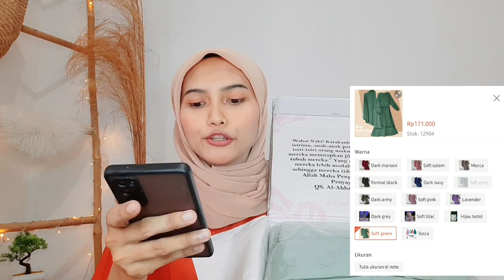HAUL BAJU Lebaran 2022- GAMIS SYARI BERCADAR 🙏 Insya Allah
hai semuanya di vidio kali ini nia shopee haul baju gamis dress lebaran yang kekinian trand 2022
buat yang mau samaan

Record: Hp Samsung A51 / cannon eos m100
Editing Vidio: KinemasterPro
Editing thumbnail: PicsArt